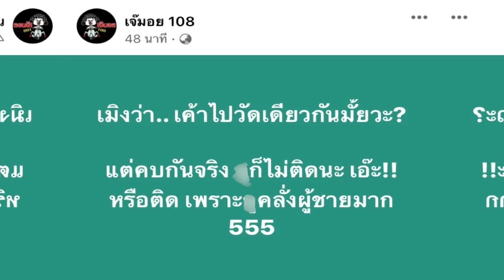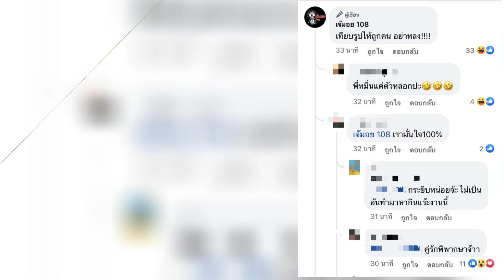'แม่พีค'โผล่กลางไอจีหลังเห็น"เบลล่า ราณี ลงรูปคู่แนบชิดกับลูกชาย ลุ้นเชียร์จีบสนั่น!